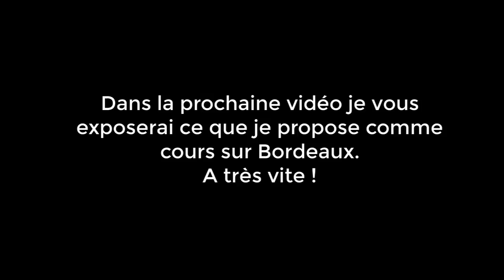Apprendre ou reprendre le piano quand on est adulte (5/7 ou +)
Vous vous demandez si vous pouvez reprendre le piano ou apprendre le piano à l'âge adulte ? Voici la cinquième vidéo d'une série de 7 consacrée à ce sujet. Je vous donne des astuces et les premiers pas pour s'y remettre.

📩🖍Inscrivez-vous aux emails privés de la chaîne pour ne rien rater de mes formations et des conseils que j’offre à mes lecteurs pianistes.
🎁Et recevez deux cadeaux de bienvenue :
- Les 10 principes efficaces pour apprendre un morceau
- Ma Méthode de lecture de notes avec aide MP3.